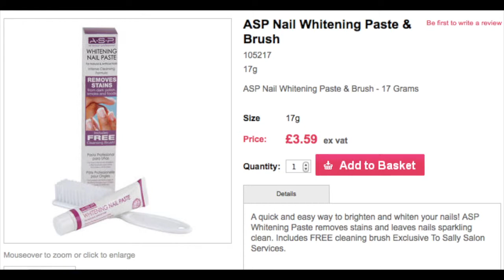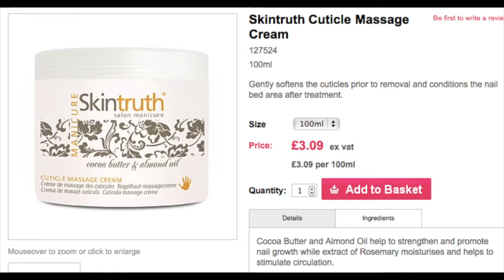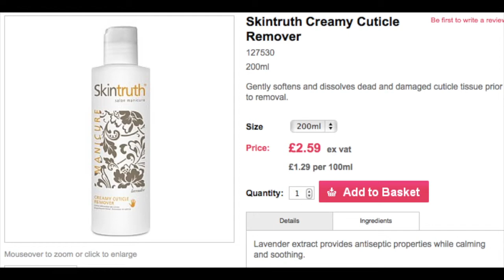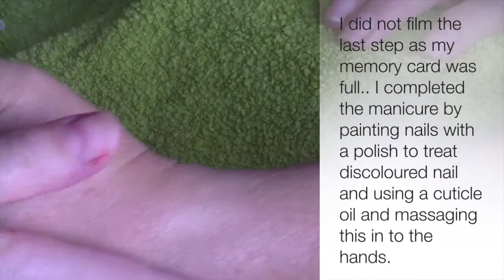Manicure ft ASP Nail Whitening Paste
I hope you all enjoy watching this, and I look forward to seeing you all soon.

Lyndsey

Don't forget you can still support my fundraising by donating to Marie Curie Cancer Care. or texting MWLR82 £1, £2, £5 or £10 to 70070 a little can go a long way to helping another family get the loving support they need from a Marie Curie Nurse.

All music used in my videos are found on the youtube list of downloadables. I always forget to state the name of artist. Eeeek I promise to try harder.